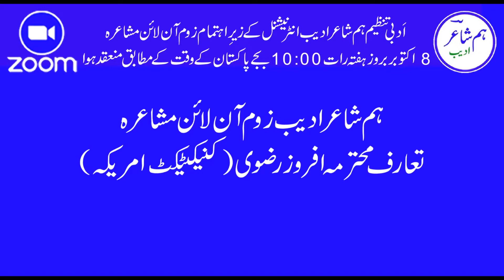Afroz Rizvi 8 oct 2022